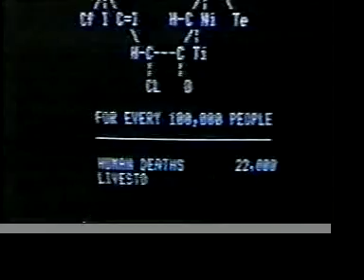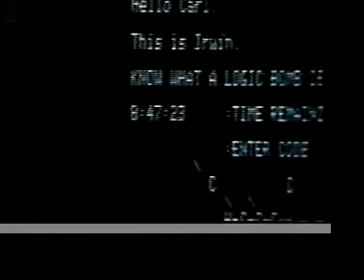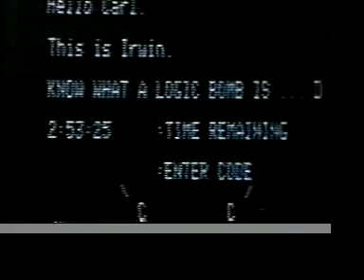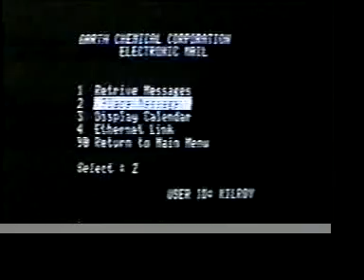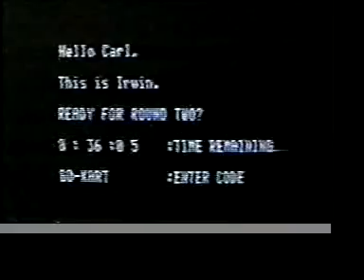Whiz Kids 3.2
Know what a logic bomb is? Ritchie has a lot of "chemistry" with computers. His younger sister sneaks in a little "Frogger" or perhaps a clone. Can you identify the screenshot?